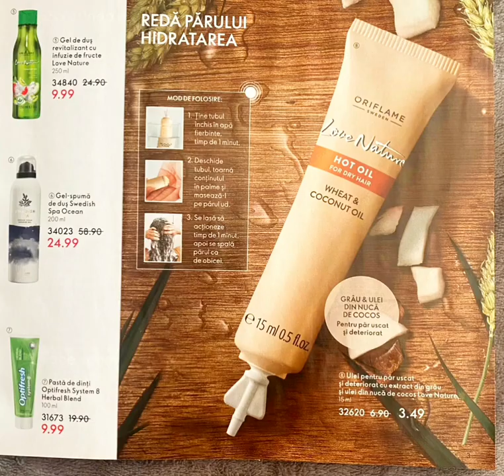Flyer C10 2022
Un like și un abonament la canalul meu m-ar bucura tare mult 🤗🥰!